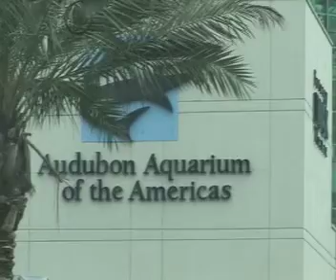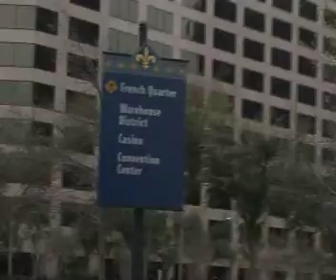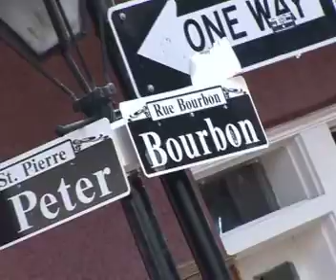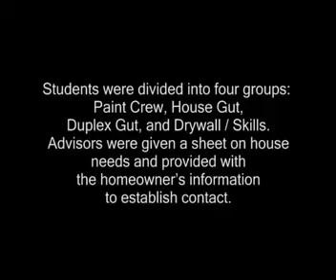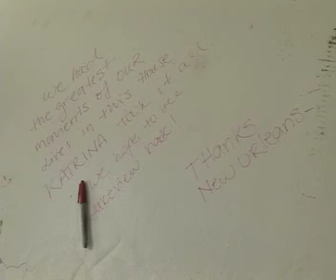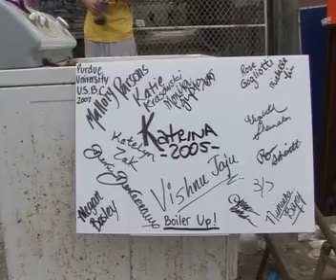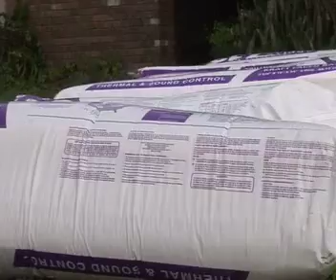Ultimate Spring Break Challenge 2007 - Part 2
Purdue University organized an Ultimate Spring Break Challenge trip to New Orleans in 2007 for rebuilding of the city affected from Katrina hurricane.

I had the opportunity to be the Head Student Leader of this trip.

This video was shot and edited by BTV productions.